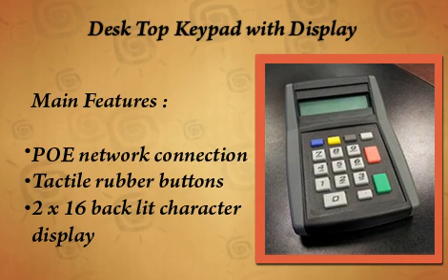Latest designs of POE injectors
POE injectors are the best in the market and are suitable for supplying power to the IP cameras, wireless access points or other such devices through the Ethernet cable. These help to cut the cost greatly and are very convenient in daily use.